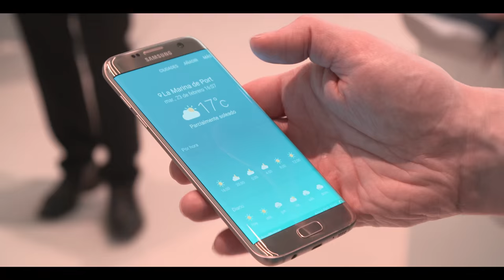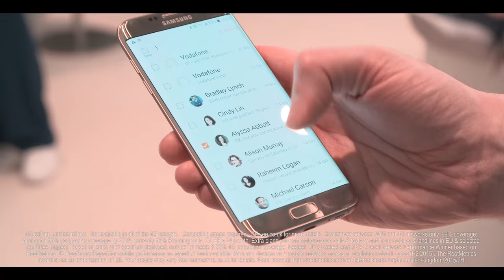MWC 2016: Samsung, Sony, LG & EE At The Mobile World Congress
This February, manufacturers at the Mobile World Congress featured a host of new smartphones for 2016.

MWC 2016 presenters representing manufacturers from Samsung to Sony showed off their new EE 4G-calling-ready phones, with tech giants LG showing off their new LG G5 device and the mighty Samsung demonstrating the Samsung S7 Edge.

With new network technology for rural and internal areas in the worksfrom EE, super-fast smartphones – like the Samsung S7 and Samsung S7 Edge – won't be limited by your network speed and coverage.

Will Francis, from Tech Radar, took in the latest offerings from
LG & Samsung at MWC 2016. Here, he offers his thoughts on the latest smartphones and the latest network technology from EE, the UK's biggest and fastest network.

We're EE and we're bringing you the UK's first superfast 4G mobile network, together with Fibre Broadband. Whether you're streaming HD TV, live multiplayer gaming, or watching a film, it'll be superfast, at home or on the go.

and Twitter or join our forum You can also check out our Instagram feed

For help and support, visit the Help section of our
We’re EE, the UK's best network for six years running according to RootMetrics®.

24/7 help: community.ee.co.uk/
We’re EE, the UK's no.1 network for seven years running according to RootMetrics®.